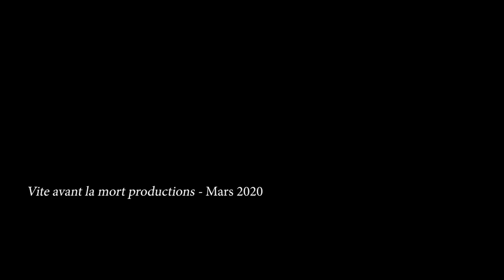Bretagne, terre de légende et de mystère. 2: le conte.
Deuxième volet de la série culturelle et pédagogique de C. de Trogoff & L.L. de Mars consacrée à la Bretagne et se merveilles